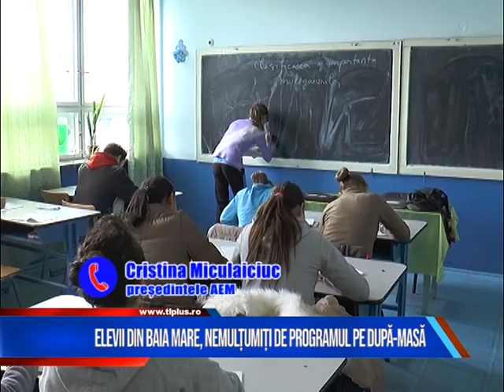ELEVII DIN BAIA MARE, NEMULȚUMIȚI DE PROGRAMUL PE DUPĂ-MASĂ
Asociația Elevilor din Maramureș a lansat o linie de urgență, unde școlarii pot semnala diversele probleme cu care se confruntă, sau nemulțumirile lor vizavi de condițiile din unitățile de învățământ. Nu a durat mult până să apară și primele sesizări în acest senst, iar conducerea AEM a precizat că elevii au fost nemulumiți în special de programul pe după-amiaza din unele școli.